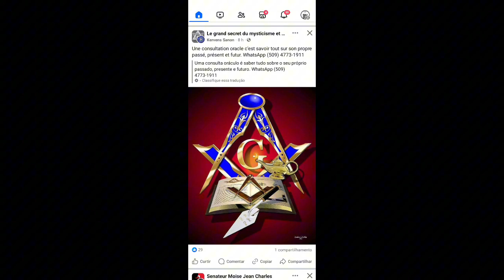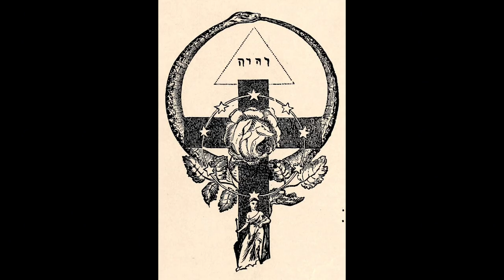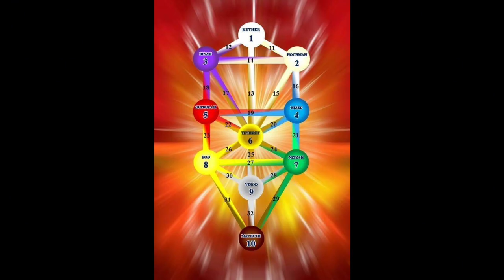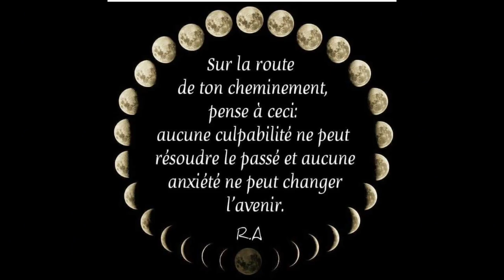Kou : pour réussir votre demande auprès de quelqu'un. Kervens Sanon.'.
Faire un don sur COMPTE SOGEBANK de Sanon Kervens en gourdes ou en dollars 🙏🙏👍
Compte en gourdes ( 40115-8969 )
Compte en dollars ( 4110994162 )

Mo de pouvwa

( NANA + YASDRA + VERBRIME + VERBOMOS ) Esprits des esprits fais que ( le nom de la personne ) soit favorable à ma demande qu'il en soit ainsi.